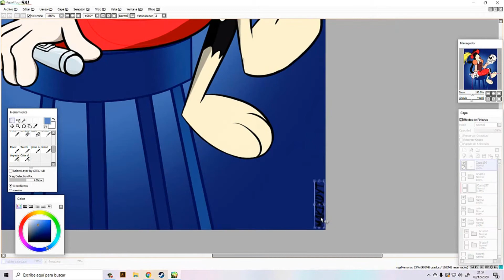Poss vamo a HABLAR :V | Videoblog #1